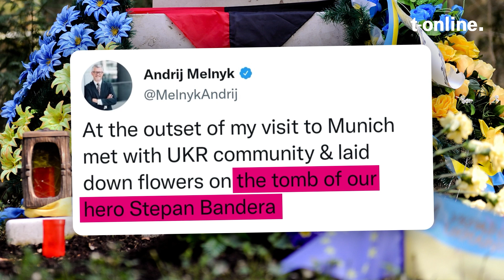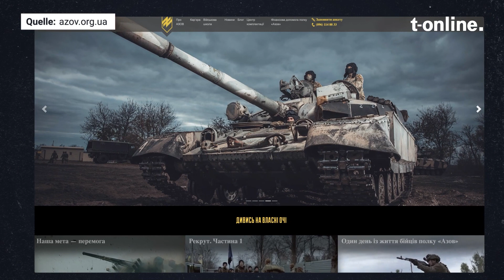Putins Lüge bei seinem Ziel in der Ukraine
Einen angeblichen Grund für den Angriffskrieg in der Ukraine nennt der Kreml-Despot besonders oft. Doch was ist wirklich dran an den Vorwürfen? Die Bilder zeigen: Putin belügt dabei die Öffentlichkeit – und sich selbst.